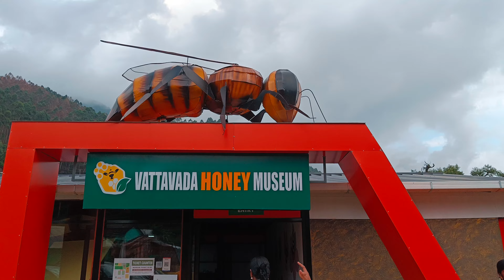Vattavada Munnar | Hidden beauty of munnar vattavada.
Welcome to the breathtaking vistas of Vattavada, the hidden beauty of Munnar! In this video, we'll take you on a journey through the scenic landscapes.